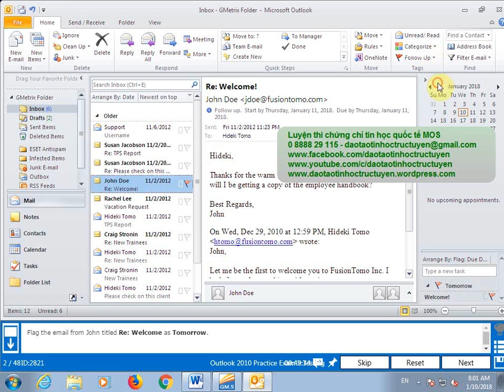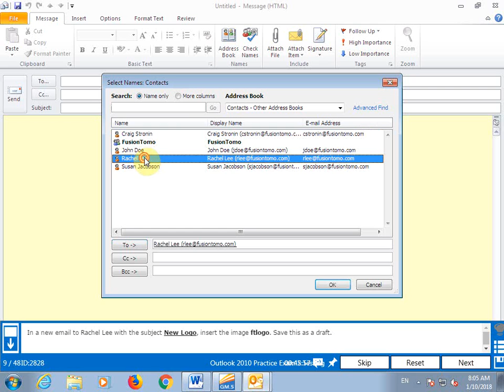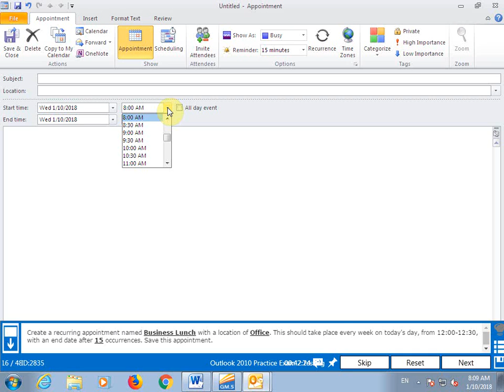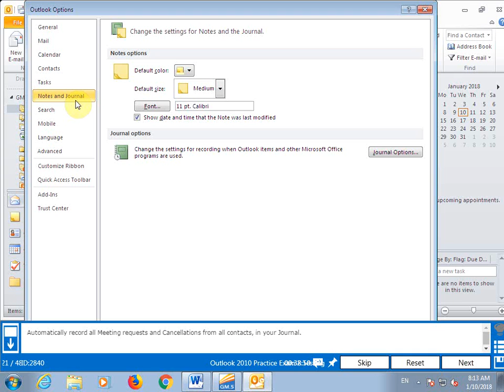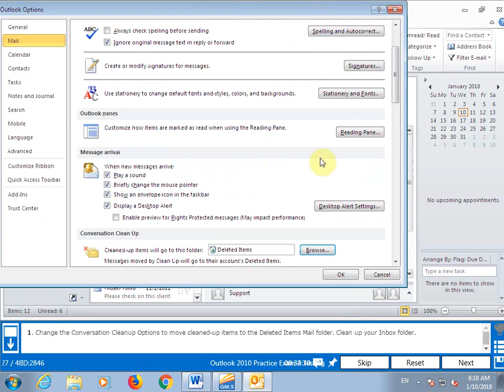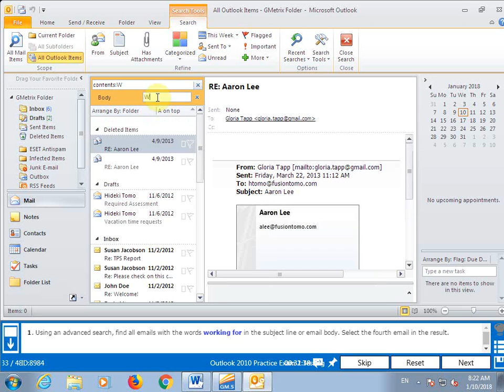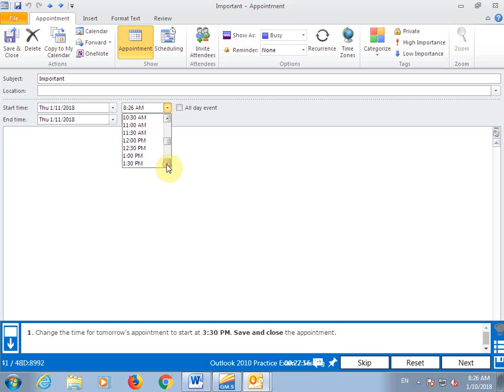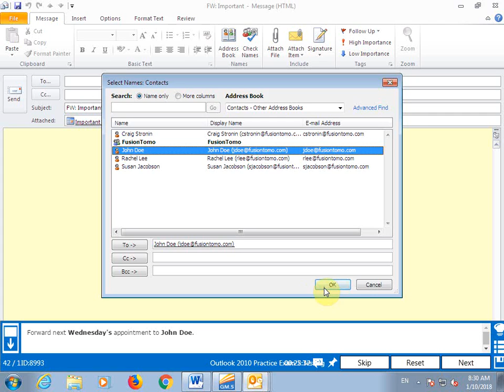77-884( Bài Test 2 Outlook)